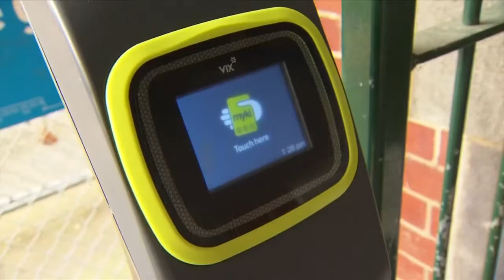VİCTORİA DAHA FAZLA AŞILAMA İÇİN MÜCADELE EDİYOR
✅  Doktorlar talebe yetişmek için mücadele ederken , Victoria daha da fazla aşı dozu sağlamak için mücadelesini hızlandırıyor. Yaşlı bakım çalışanları için aşılamanın başarısı, programın uzatıldığını  ve sağlık görevlilerini de içerecek şekilde düzenleneceği açıklandı.

✅  Victoria is stepping up its fight to secure even more vaccine doses as doctors struggle to keep up with demand. The success of the vaccine blitz for aged care workers will see the program extended and will also include paramedics.